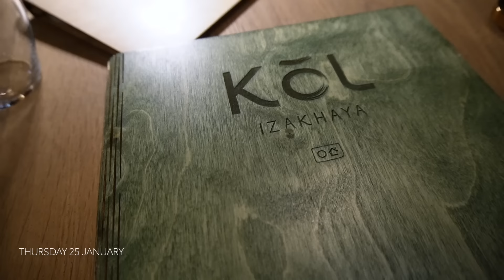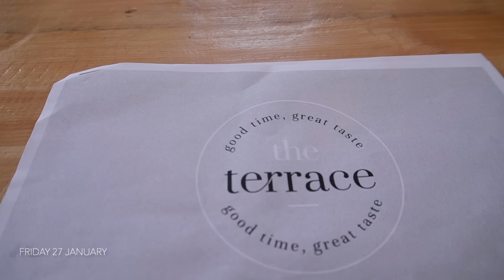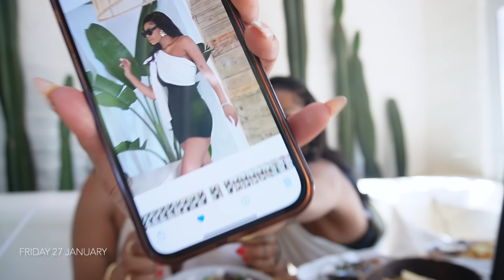WEEKLY VLOG : BIRTHDAY CELEBRATIONS + NEW RESTAURANT + LIFE IS GOOD SANA // XOLIGCABASHEVLOGS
My Yaga store

Bible app